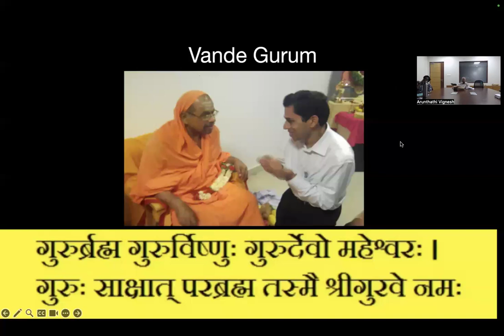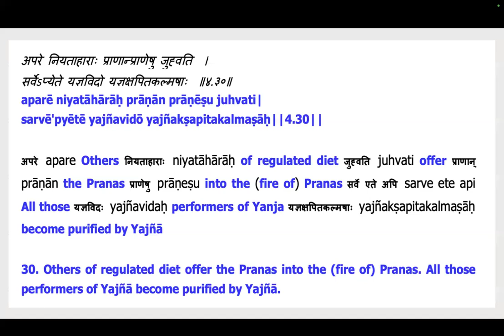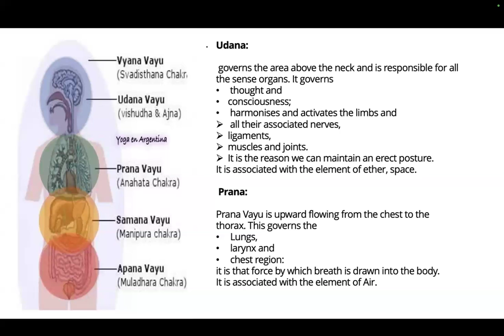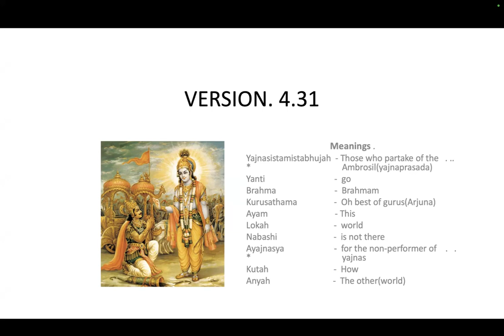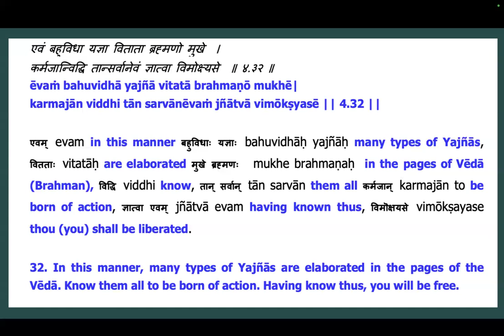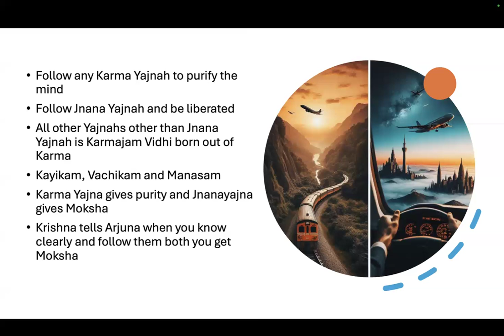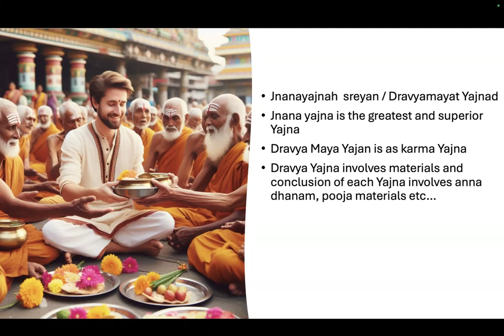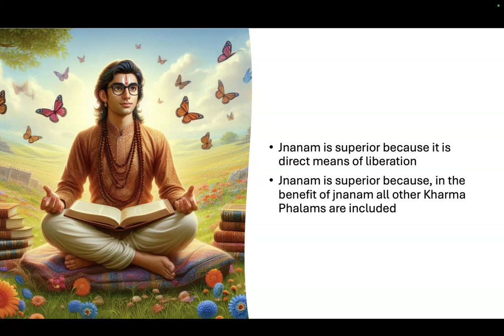chapter 4 verse 30 to 33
importance of following the 12 Yajnah's is discussed in these verses